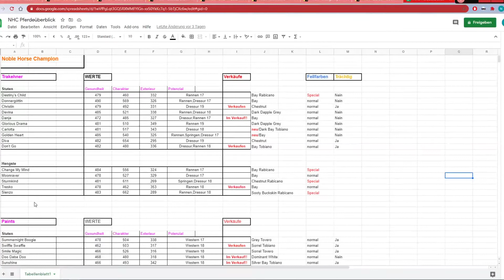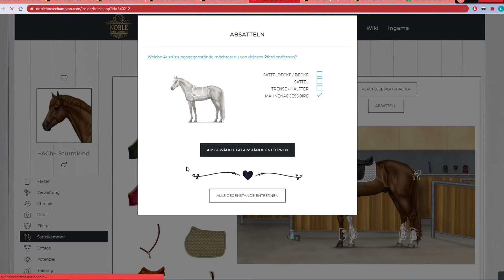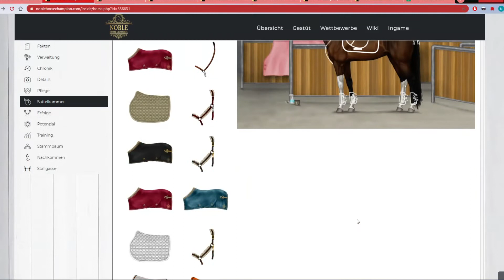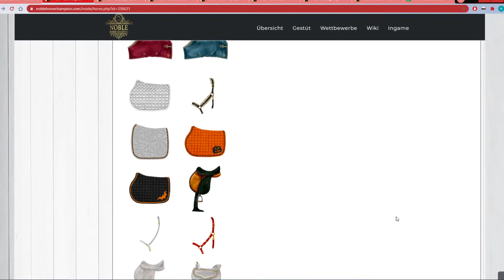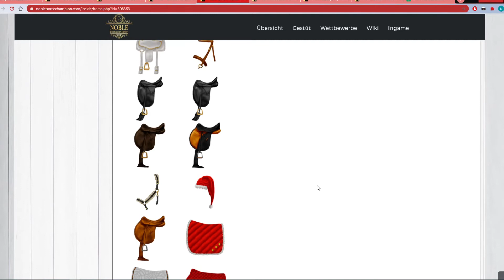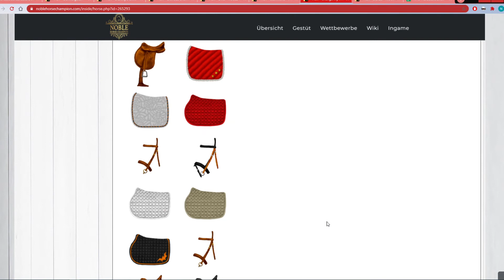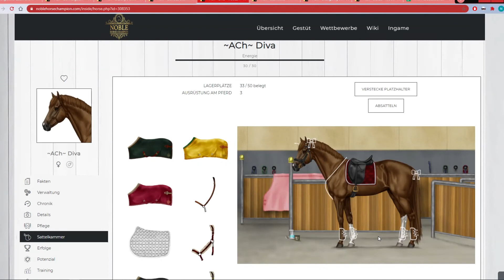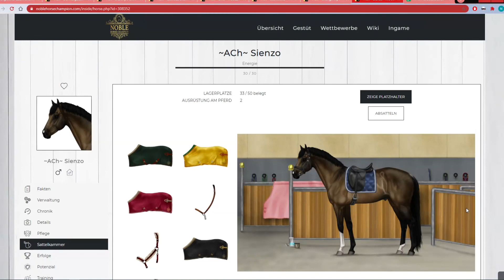Noble Horse Champion 🐴 Shopping xD! #77 [Lets Play][German/Deutsch]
→ Noble Horse Champion ←
=Link zum ZG-Discord-Server=

Wenn euch dieses Projekt gefällt,könnt ihr es gern liken und/oder kommentieren,positiv wie auch negativ.

Vielen Dank

YouTube Mediathek